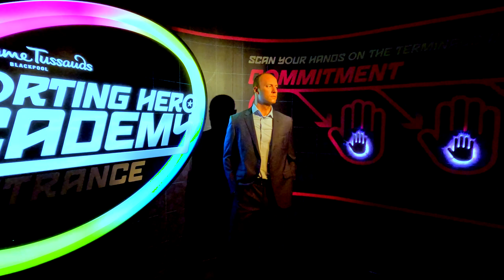Madame Tussauds April 2023 | GTP Vlog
Welcome to the captivating world of Madame Tussauds Blackpool! Join us on an exciting vlog adventure as we explore this iconic attraction, filled with stunning wax figures of your favorite celebrities, historical icons, sports legends, and more. Get up close and personal with the incredibly lifelike statues, capturing every detail and creating unforgettable photo opportunities.

From Hollywood stars to music icons, from royals to sports heroes, Madame Tussauds Blackpool has it all. Discover the incredible craftsmanship behind these remarkable wax figures and learn fascinating stories about the celebrities they represent. Immerse yourself in interactive exhibits and feel like you're stepping into the shoes of your favorite stars.

Whether you're striking a pose with your favorite singer, having a royal encounter, or joining forces with superheroes, this vlog will take you on a journey through the mesmerizing world of Madame Tussauds Blackpool. Are you ready to walk among the stars and make memories that will last a lifetime? Buckle up, because...